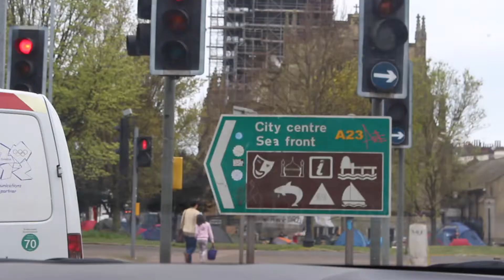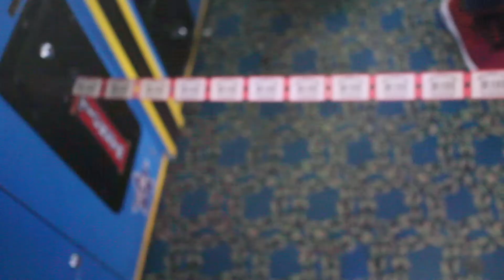VERZOCKT COLIN SEIN GANZES GELD??? | Snook in England #3/2017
Auch in diesem Jahr bin ich über Ostern in England, auch in diesem Jahr gibt es Daily Vlogs. Mich erwarten wieder ziemlich spannende Aktivitäten, die ich in dieser Videoreihe mit dir teilen werde.

Heute befinden wir uns in Brighton. Ja, das ist die Stadt mit dem Pier, und ja, dort kann man sehr viel Geld ausgeben (oder sollte ich lieber verschwenden sagen), was Colin uns in diesem Video demonstriert. Oder auch nicht???

Für Lob & konstruktive Kritik in den Kommentaren bin ich immer offen.

Die in diesem Video benutzte Musik stammt von Epidemic Sounds